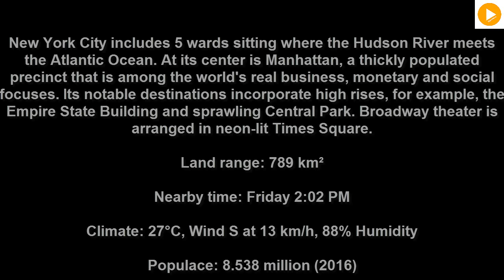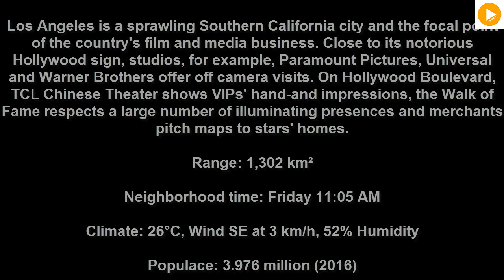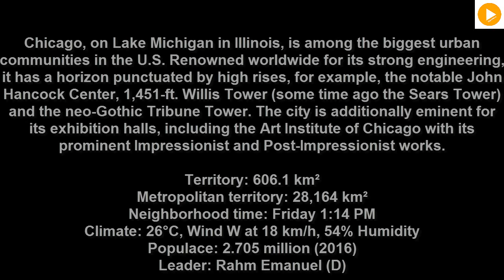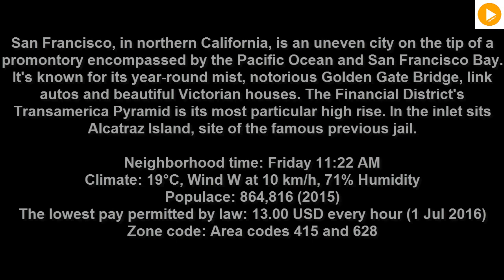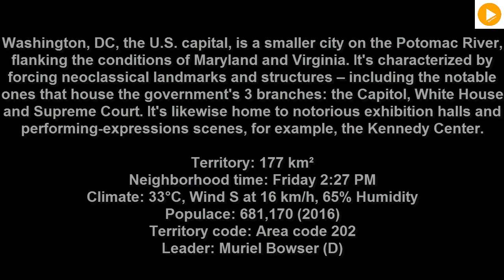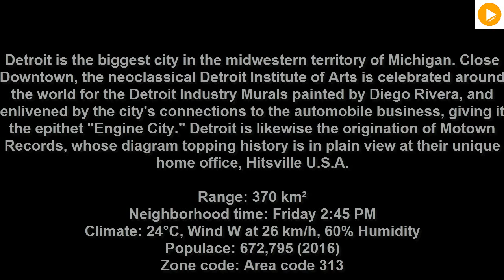Top 10 USA Cities by Populations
A list of Top 10 USA City Population in the USA .